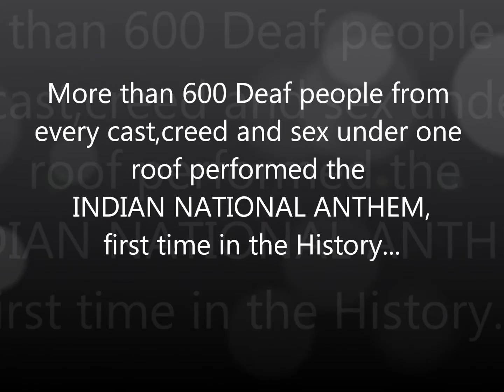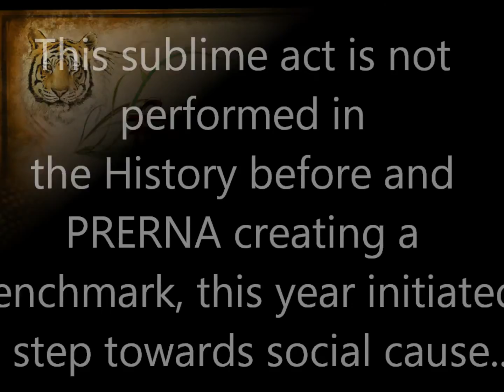LIMCA BOOK OF RECORDS ATTEMPT @PRERNA'13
As the independent India celebrates its 67th birthday, there were more than 600 deaf Indians from over 8 special schools of Gujarat who proved that freedom is unconnected with bondage.

In majestic presence of the chief guest Shri Biju Varghese, they saluted the anthem of independent India in their dignified language of signs.

Performed for the first time at PRERNA,  a National Level Social Event organized at FTE,MSU on 3rd of August'13, the silent patriots were also presented a CAMLIN edu-kit..

With their breath-taking determination and love for nation, Baroda Marked the

                                  RISE OF A NEW DAWN

Filmed by:
Prerna Organising Team

No part of the material protected by this copyright may be reproduced or utilized in any form or by any means, electronic or mechanical, including photocopying, recording, broadcasting or by any other information storage and retrieval system without written permission from TEAM PRERNA.